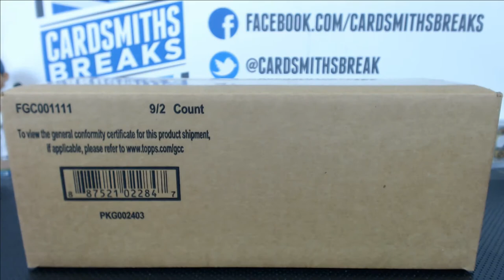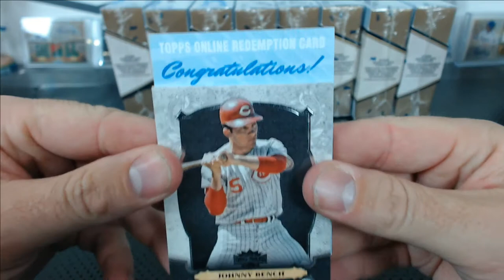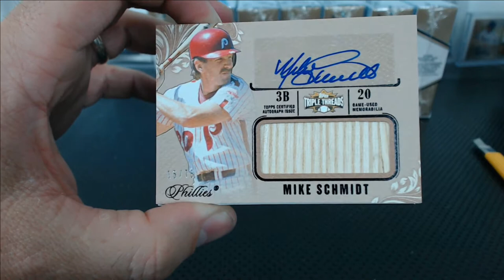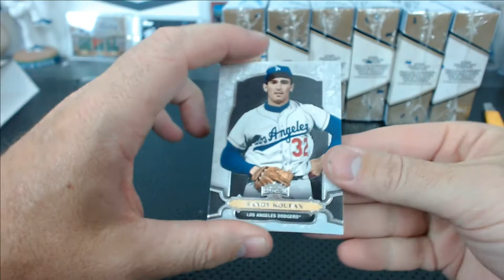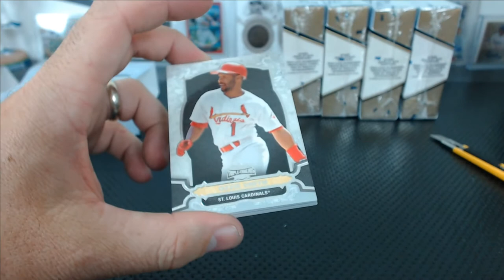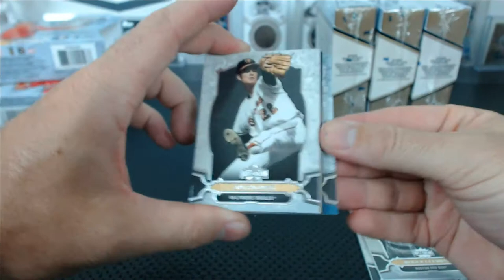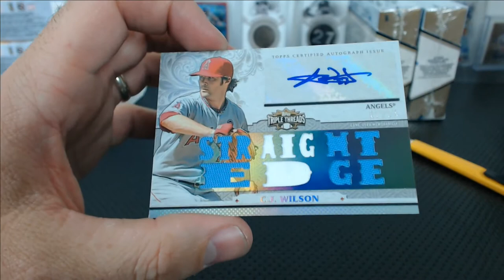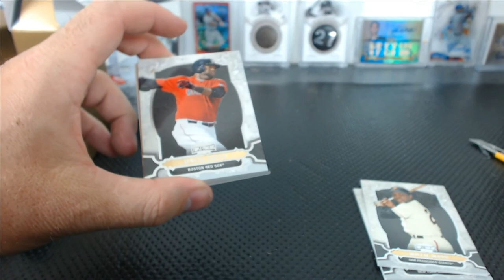2014 Topps Triple Threads Baseball 9 Box Case #22